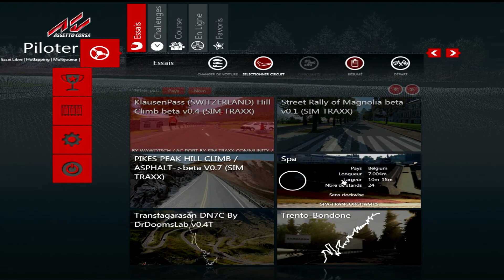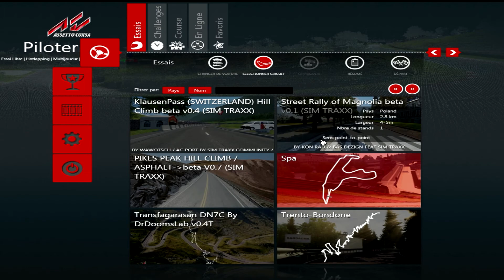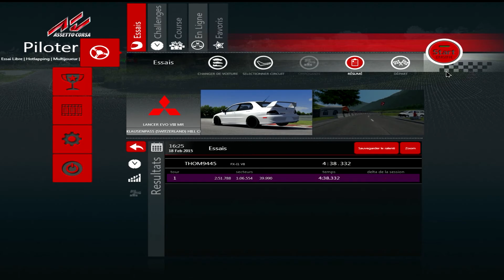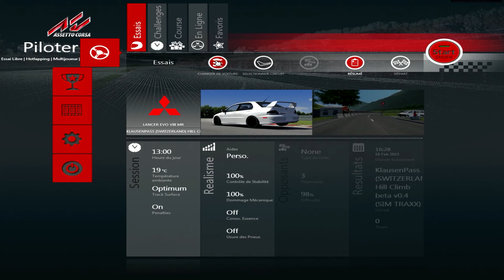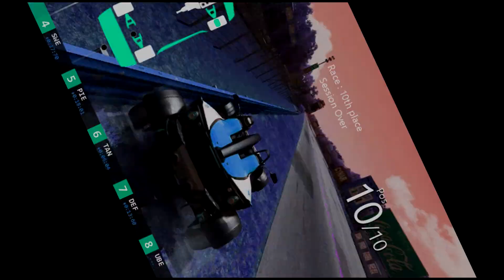Assetto Corsa | Gameplay #01 - C'est le carnaval !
♦ Mon Matériel ♦

► Nintendo DSi
► Samsung Galaxy SIII
► PC
- Intel Core i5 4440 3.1 GHz - Mode Turbo 3.3 GHz
- NVIDIA GeForce GTX 660 2 Go
- RAM DDR3 8 Go
- HDD 1To
- OS Windows 7
- Alim LDLC 400W

Micro : Logitech Stereo Headset H230
Camera : Mon téléphone ! (oui c'est de la HD)
Manette : Logitech Wingman Dordless (10 ans lol)
Volant : Logitech Wingman Formula Force GP (Je l'ai eu en meme temps que F1 2001 !!)